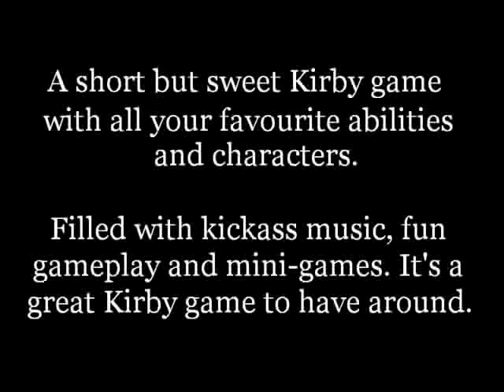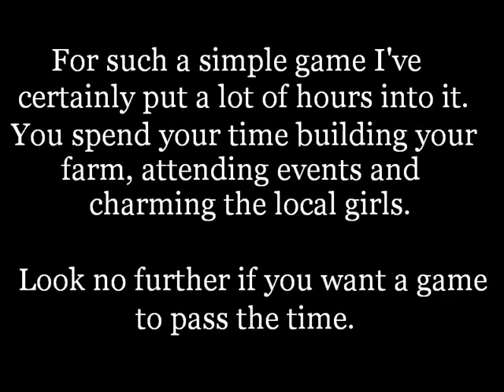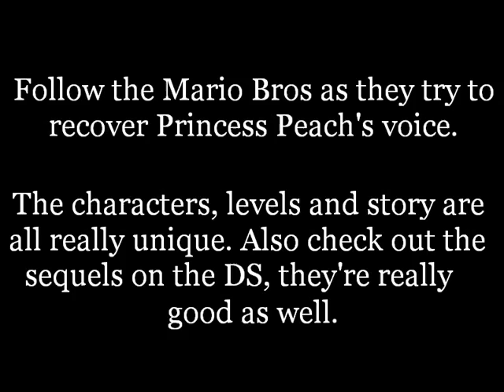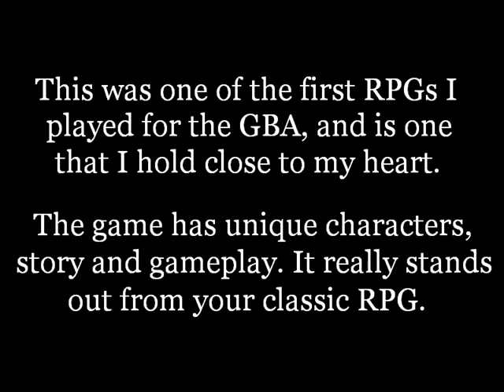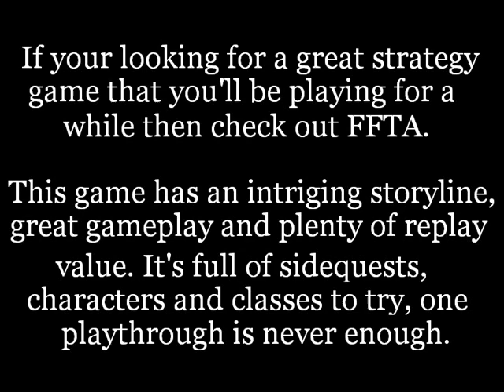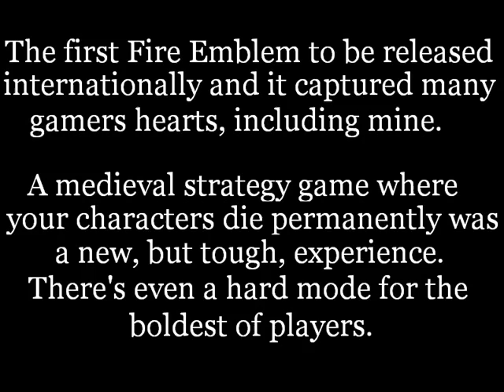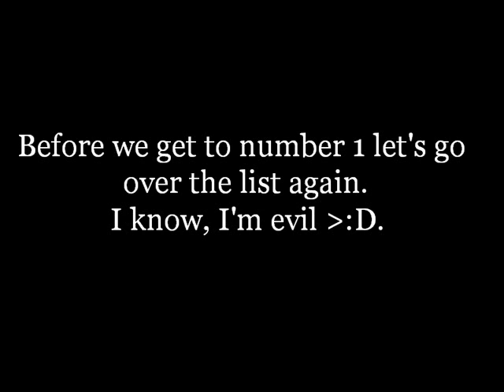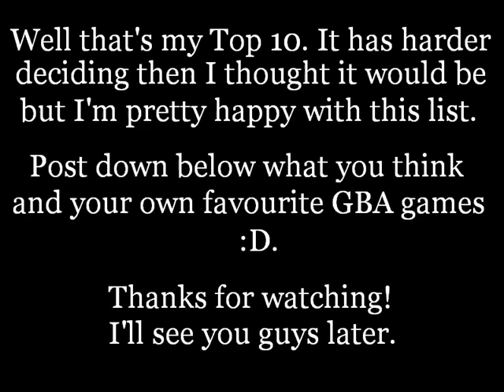August's Top 10: The Best GBA Games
Hey guys it's August!

This is a list that I've wanted to make for a while and here it is!... although wow it took longer to make than I thought it would lol. Anyway the GBA is an amazing handheld that's full of really great games and these are my personal favourites from the system!